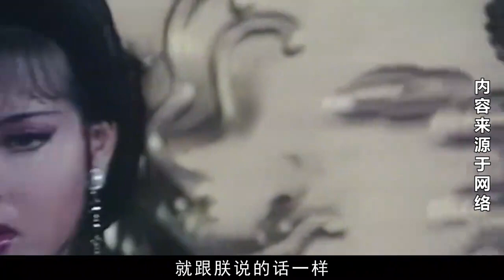萧太后才是独立女性，辅佐辽景宗到其去世，不在时替他守好家业！